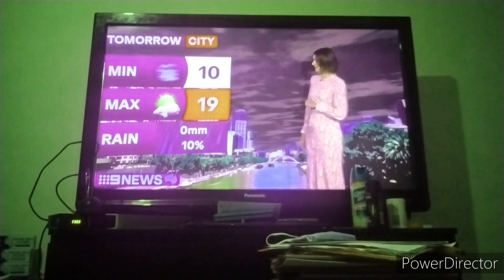9News Melbourne - Weather and Closer, Wednesday May 8th 2024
With Alicia Loxley and Tom Steinfort (News), Dougal Beatty (Finance), Tony Jones (Sport) and Madeline Spark Nee Slattery (Weather)